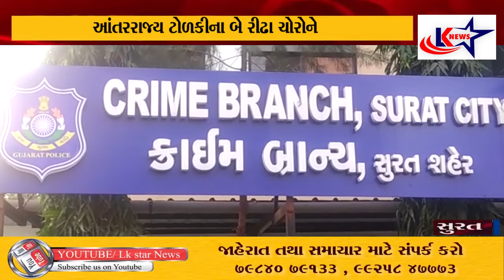સુરત : ક્રાઈમ બ્રાન્ચે આંતરરાજ્ય ગેંગ ના બે રીઢા ચોરને પકડી પાડયા